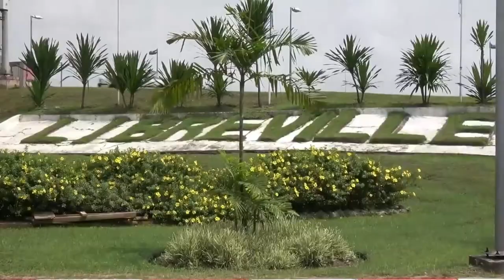Pelly N Remix Zambe @me .tv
Remix en style acoustique du titre Zambe de Pelly-N et Sima Junior
Une réalisation du Studio Neg Prod Discovery